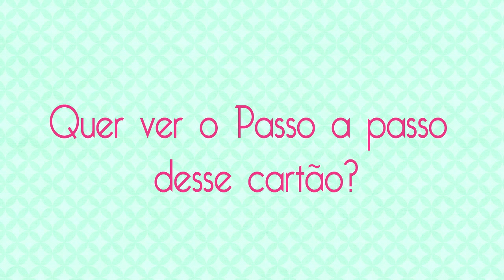Cartão Felicidade- Scrapbook by Tamy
Olá, hoje trago um Cartão, que fiz com um circulo scallopado em craft, corte a laiser
que você pode encontra no

O nome do cartão já diz tudo né, além de lindo super fácil de fazer

CRÉDITOS:
Direção e apresentação:Tamires Giroto
Arte gráfica, câmera e edição: Tamires Giroto